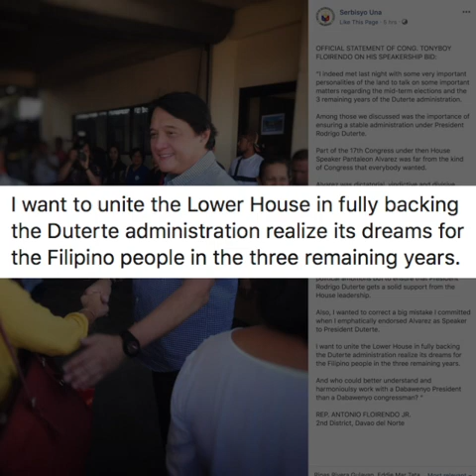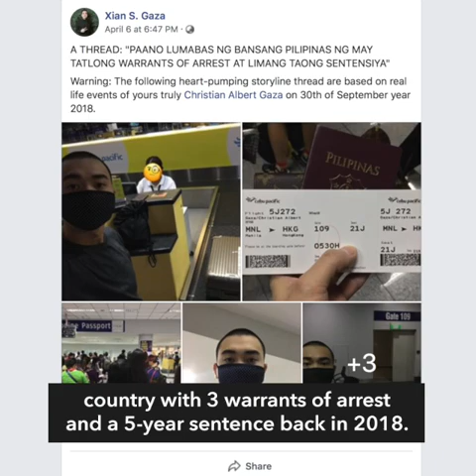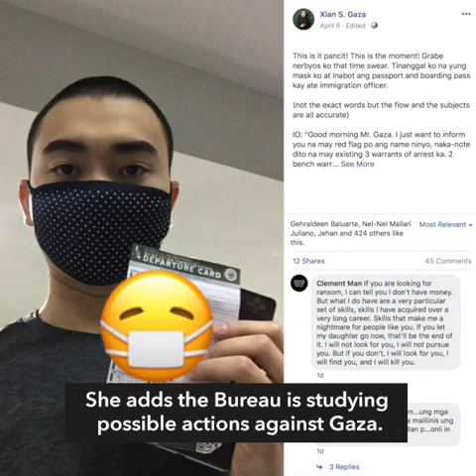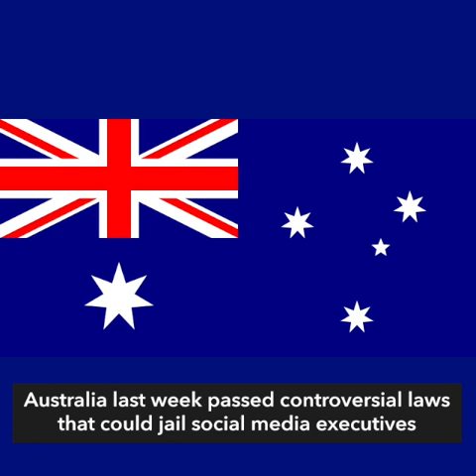Duterte hits PCIJ for probing family wealth | Evening wRap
- Duterte slams PCIJ for investigating family's wealth
- Tonyboy Floirendo seeking House Speakership
- Xian Gaza airport story fake news – Immigration
- New Zealand privacy tsar accuses Facebook of failing to cooperate
- K-pop group Twice to hold concert in Manila

Follow Rappler for the latest news in the Philippines and around the world.